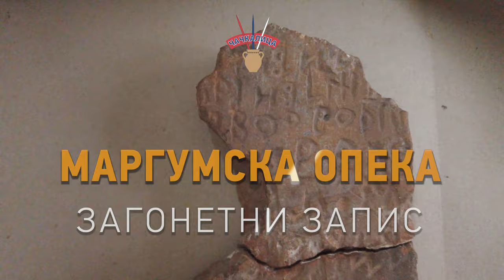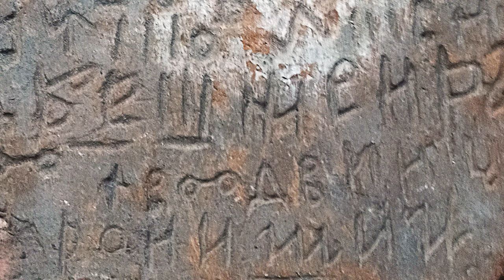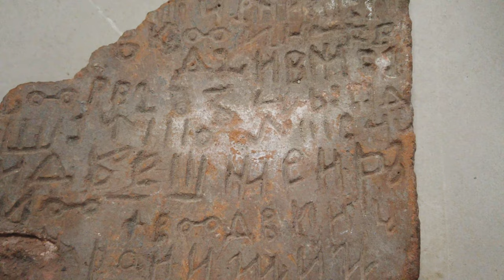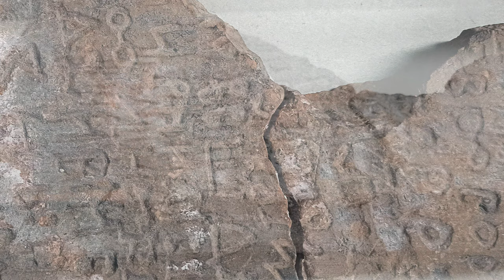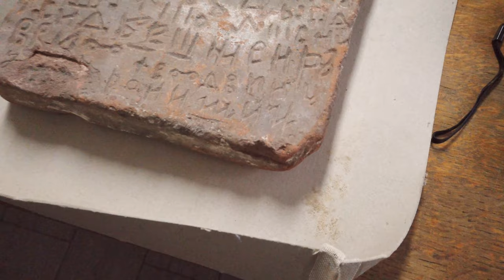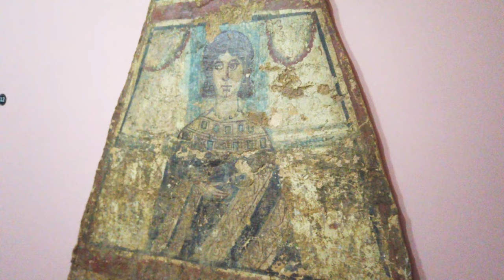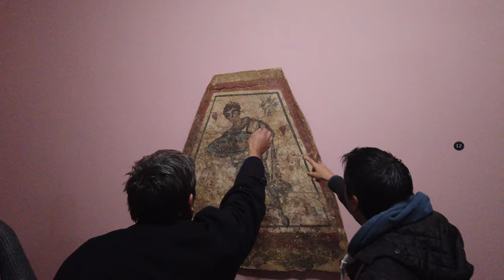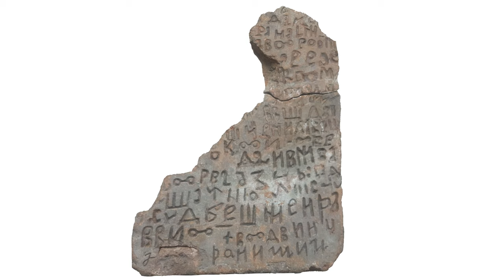Маргумски запис - ћирилица вековима пре Ћирила (Драган Јацановић)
Азбука у 4. веку? Маргумски запис, маргумски натпис или маргумска опека, назив је загонетног предмета нађеног при истраживању Маргума пре више од 70 година. Драган Јацановић археолог из Пожаревачког музеја нам је испричао шта се о маргумској опеци зна. Предмет је највероватније из 4. или 5. века а нека слова савршено одговарају нашој азбуци.

Делови:
00:00 Увод и опис Маргума
02:40 Археолошка истраживања и документација
05:25 Опис Маргумске опеке
05:45 Натпис и (ћирилична) слова
07:30 Није ни грчки ни латински
07:59 Тајни натписи, Виминацијум
08:58 Старост Маргумске опеке
09:45 Дешифровање натписа
10:54 Аутентичност Маргумског натписа
13:30 Ранохришћанска фреска из Виминацијума